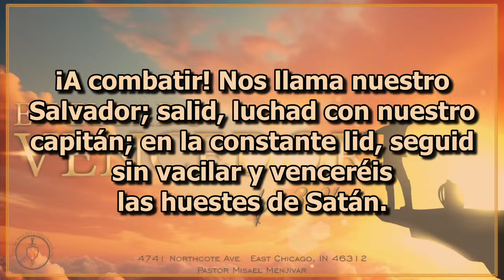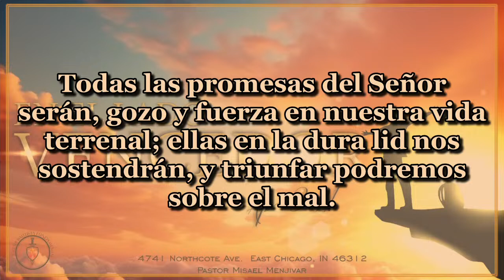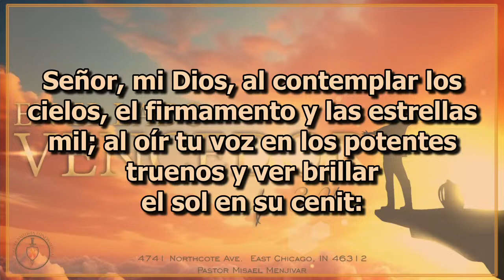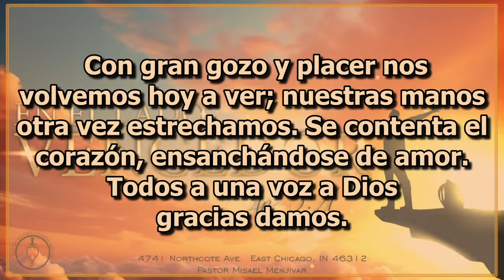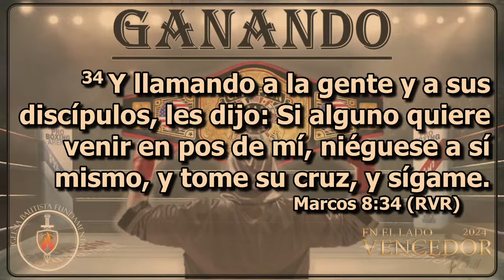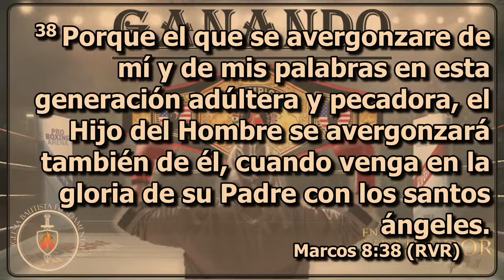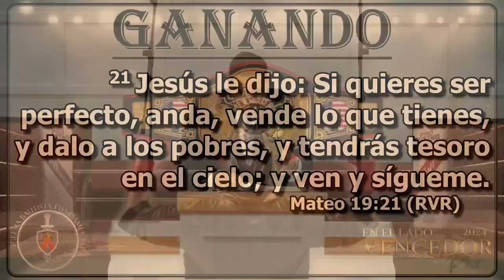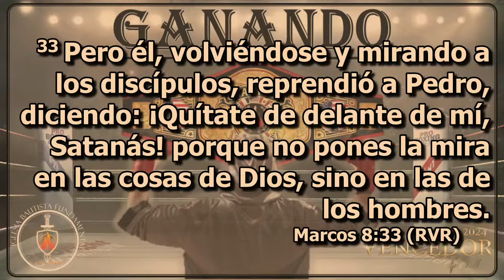Asistente de Pastor Hno.Kevin Menjivar "Ganando Eternamente"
Servicio de Iglesia Bautista Fundamental de East Chicago.